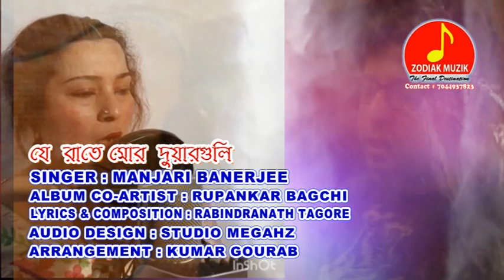JE RAATE MORE DUARGULI II MANJARI II RUPANKAR II ZODIAK MUZIK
RABINDRA SANGEET

* SINGER : MANJARI BANERJEE

* ALBUM CO-ARTISTE : RUPANKAR BAGCHI

* ARRANGEMENT : KUMAR GOURAB

* AUDIO DESIGN : STUDIO MEGAHZ

* CINEMATOGRAPHY : DEEP VIDEO

* EDIT : MADHU DAS